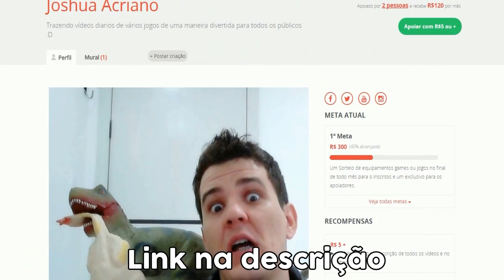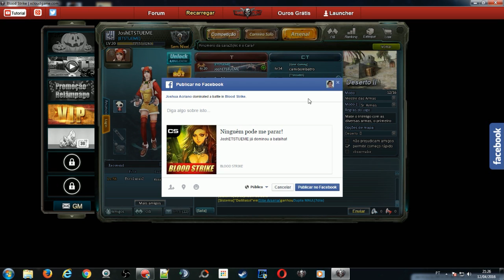Blood Strike: FROM LAST TO ALMOST FIRST! MR. WEAPONS!